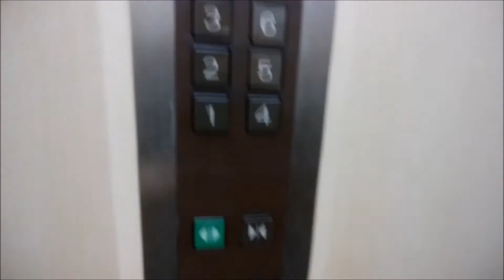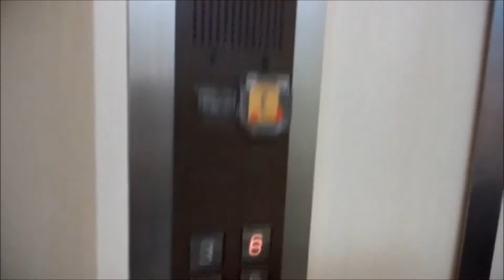【2種類の構造】相模大野駅周辺某所のエレベーター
【2基まとめ】①左側：0:00 ②右側：0:57
相模大野駅周辺某所のエレベーターです。
左側は乗用で右側は寝台用となっています。

☆ヒント
ボーノの近くにある。

データ
メーカー：三菱
構造：ロープ式
モデル：エレペットアドバンスV
用途(左側)：乗用
用途(右側)：寝台用
定員：15名
積載：1000Kg
設置数：2
停止階：1,2,3,4,5,6
車椅子操作盤：なし
アナウンス：なし
チャイム・ベル：あり
ボタン確認音：なし